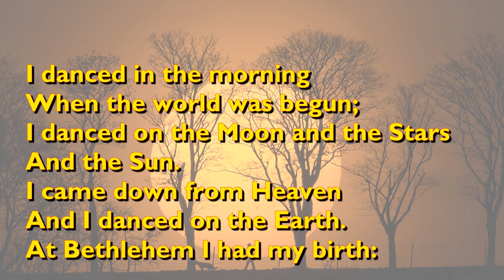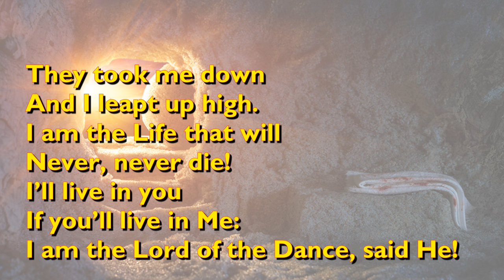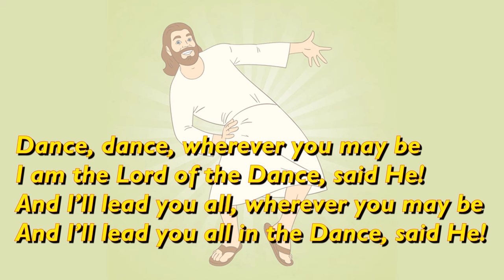I Danced in the Morning (Lord of the Dance - 5vv+refrain) - Sydney Carter [lyrics for congregations]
"Lord of the Dance" was written by the English songwriter Sydney Carter in 1963. The tune was adapted from the Shaker melody "Simple Gifts", which is usually attributed to Elder Joseph Brackett from Alfred Shaker Village in Maine.  It was written in 1848.

Sydney Carter thought that people wouldn't like it but it became one of his best-loved compositions. He said, "Sometimes, for a change I sing the whole song in the present tense. 'I dance in the morning when the world is begun...'. It's worth a try."

This version is sung (in the past tense) by Barley Bree, the Irish-Canadian band.